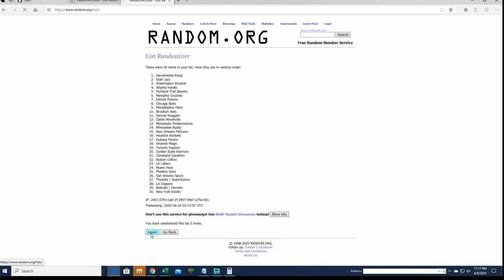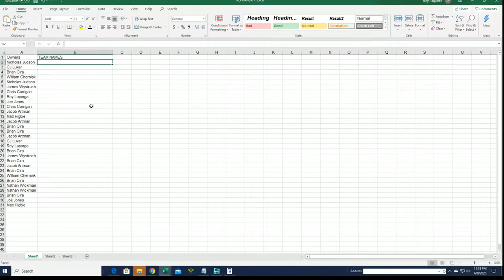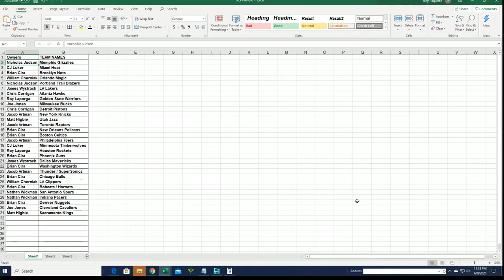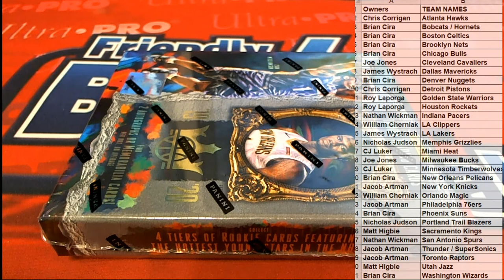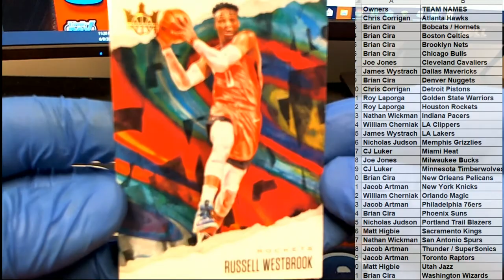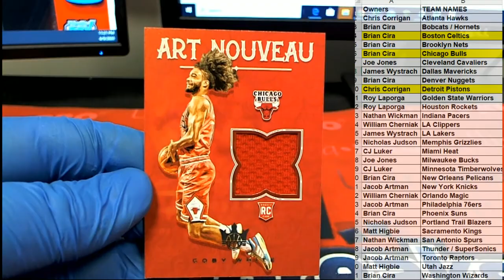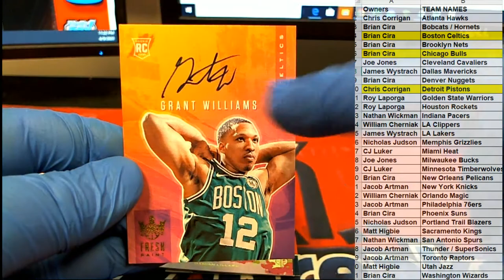2019 20 Panini Court Kings Basketball ID 20COURTKBSK115